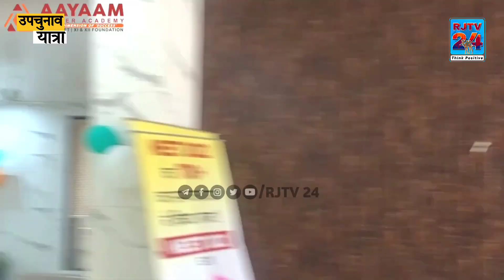कल उड़ेगा बेनीवाल का हेलीकॉप्टर, सरदारशहर के गांवो में क्या कहा लोगों ने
कल उड़ेगा बेनीवाल का हेलीकॉप्टर
सरदारशहर के गांवो में क्या कहा लोगों ने

हिंदी में धड़ाधड़ खबरों, एक्सक्लूसिव वीडियोज़, गाँव री चौपाल और सेलिब्रिटीज़ के साथ बातचीत से जुड़े रहने के लिए बने रहो RJTV 24 के साथ ।

About channel:
We are the RJTV24 News Channel (Rajasthan).
RJTV24 |  RJTV24 NEWS |